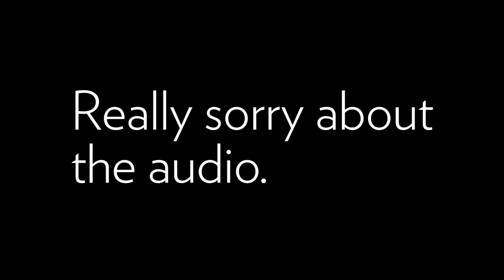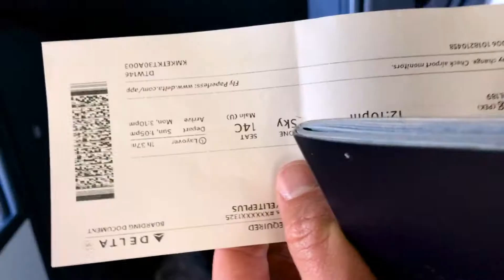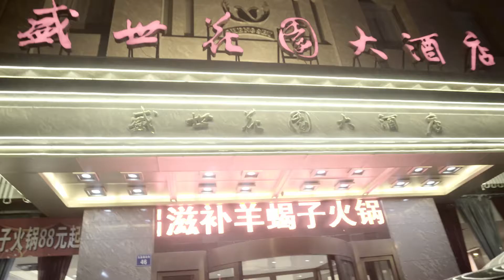Racing Koheun to China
The beginning of a long a trip.

Shot using gopro, iphone, and sony a7sii at the end.